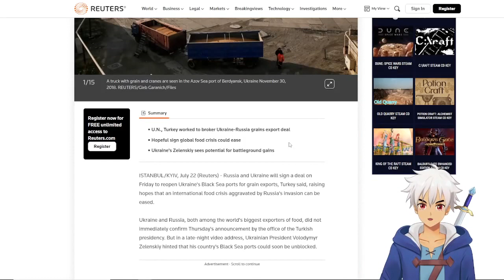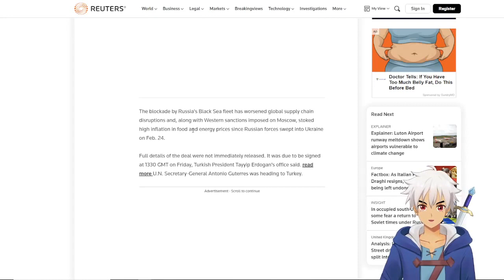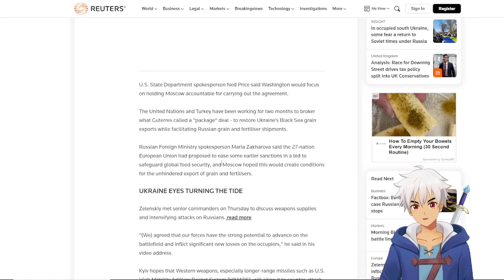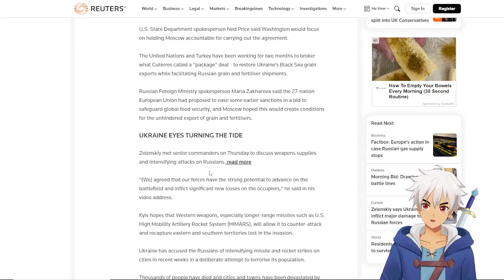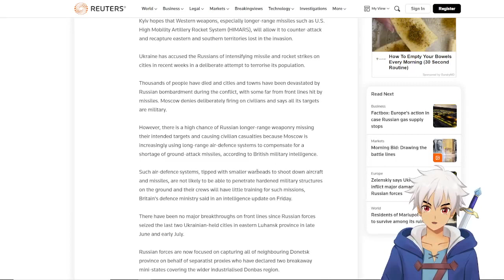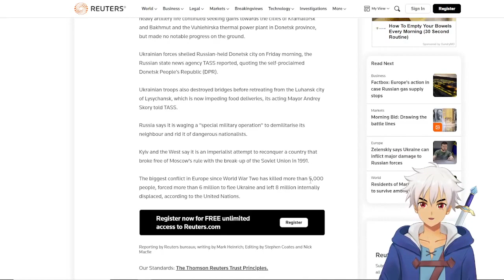Turkey Has Reported that Russia and Ukraine Will Sign a Deal to Reopen Grain Ports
F**k Putin